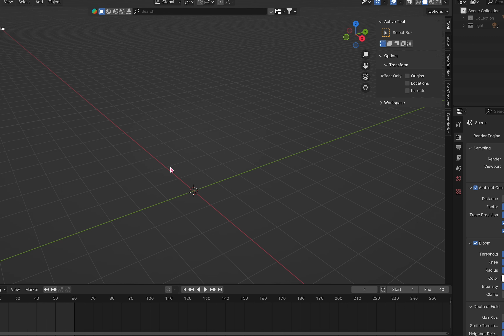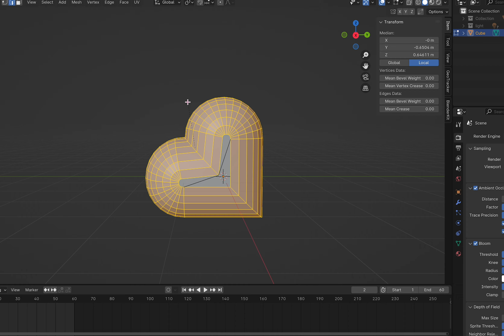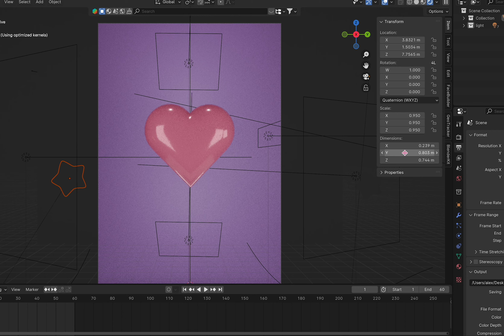Easy Heart Tutorial | Blender 4.1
A super fast method to get a 3D heart done using Blender.

Follow for more and happy blending!